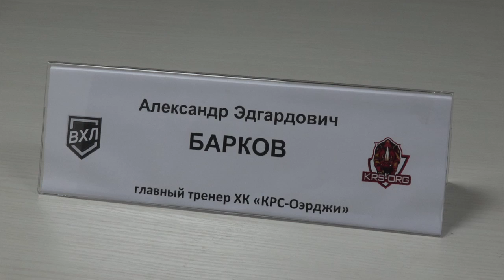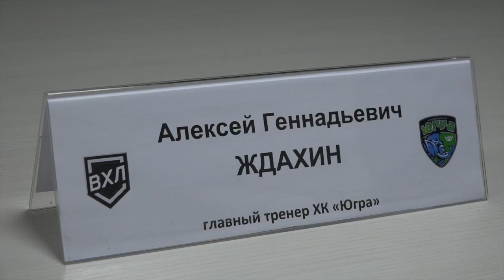Послематчевая пресс-конференция" Югра" - "КРС-ОЭРДЖИ" 08.01.2019